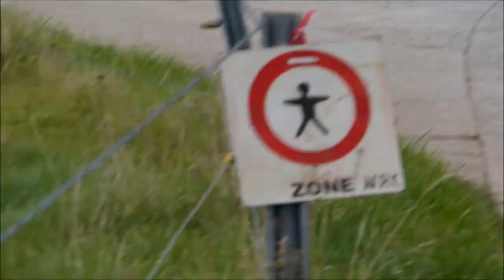B short JJ Gadisseur 2017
Le rallye de Sombreffe 2017